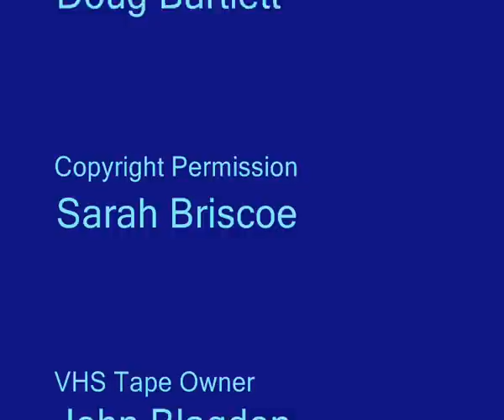Diss Grammar School Fete, 13th July 1979 - Part II.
Part II is four minutes and twelve seconds (4m 12s) of converted VHS video footage the Diss Grammar School Fête, Diss, Norfolk, UK on 13th July 1979.   Original video by Doug Barlett of Diss. Thanks to Doug for capturing this and thanks to Sarah for allowing its posthumous publication.

Part I is 14m 31s.

For more information about Diss Grammar School see the Old Dyssean Society